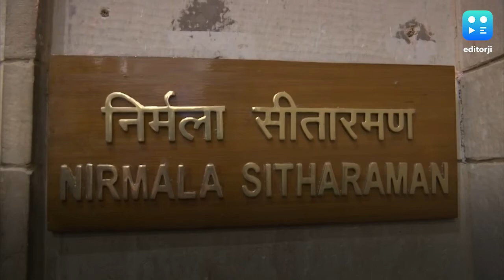केन्द्र ने J&K के लिए खोला खजाना, ₹1लाख करोड़ का बजट पेश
केंद्र सरकार ने मंगलवार को वित्त वर्ष 2020-21 को लेकर केंद्र शासित प्रदेश जम्मू-कश्मीर के लिए 1 लाख करोड़ रुपये से अधिक का बजट पेश किया. वित्त मंत्री निर्मला सीतारमण ने संसद में बजट पेश करने के दौरान बताया कि जम्मू-कश्मीर के लिए पहली बार 1,01428 करोड़ आवंटित किया गया है. जो जम्मू-कश्मीर को विकास का मॉडल बनाने के लिए प्रतिबद्धता का एक सूचक है. उन्होंने उम्मीद जताई कि जम्मू-कश्मीर में 11 फीसदी की जीएसडीपी वृद्धि हासिल होगी. जिससे वो सबसे तेजी से आगे बढ़ने वाला केंद्र शासित राज्य बन जाएगा. इस बजट में पाक अधिकृत कश्मीर और पश्चिमी पाकिस्तान के शरणार्थियों के पुनर्वास का भी प्रस्ताव किया गया है. .